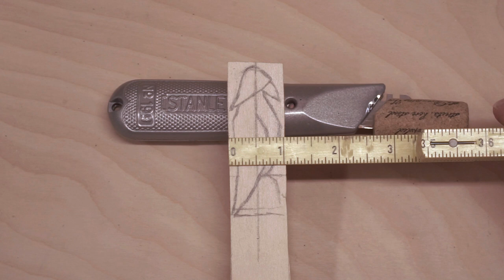Stanley 199 Whittle of Stylized "Hooded" Crow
A relatively quick little beginner whittle using the Stanley 199 utility knife.
A bit literal on the "hooded" part of Hooded Crow 😉

Wood: Basswood
Knife: Stanley 199

Video camera: Sony A6000
Video editing software/music: Wondershare Filmora